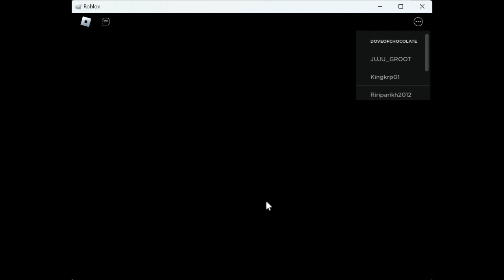We're playin' Piggy!!! (With savanna)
What's the deal with pigs- and ghosts- and Bunnies- and mouses- and. krakens?